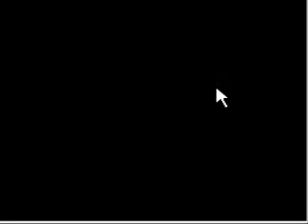Let's play Kirbys Adventure pt 2: Here we go world 2!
We beat Whispy Woods and move onto the second world! Woopee.